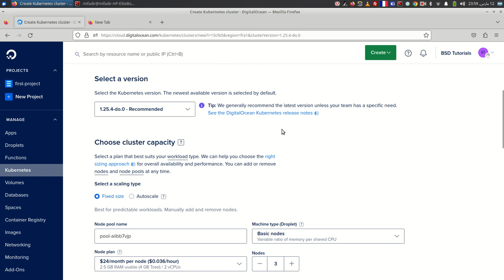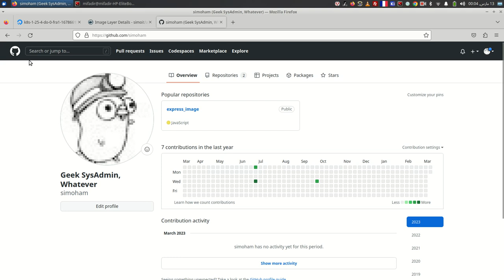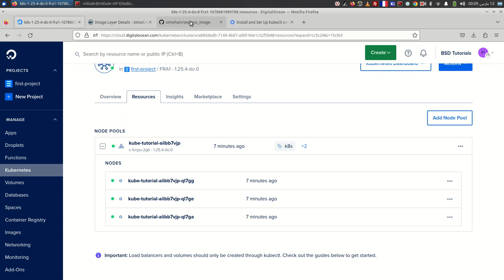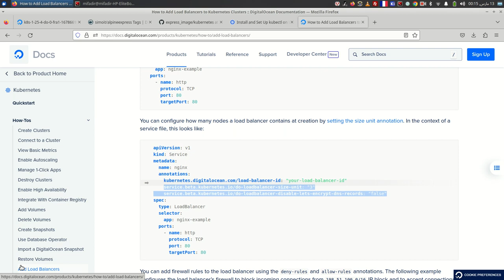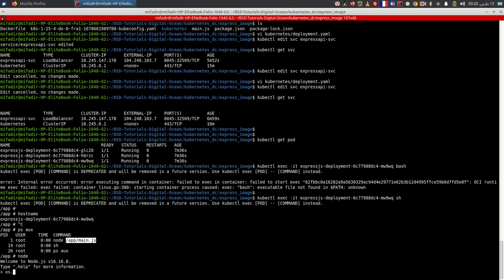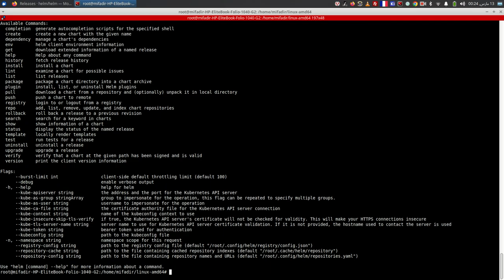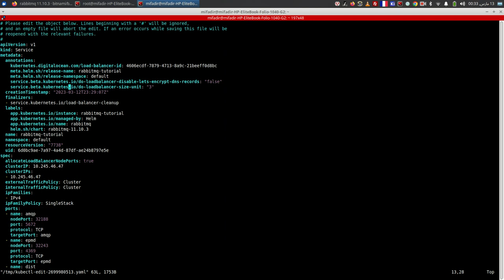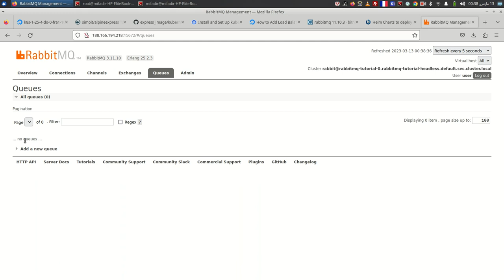Kubernetes On DigitalOcean Basis